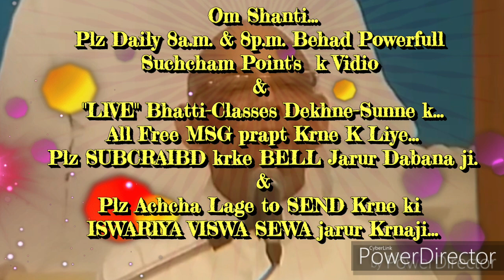ग्रहस्थ में रहते इच्छा मात्रम्-अविघा सन्तुष्ट रहने की बेहद सहजविधि और अभ्यास.. By माननीयBKसूरज भाईजी